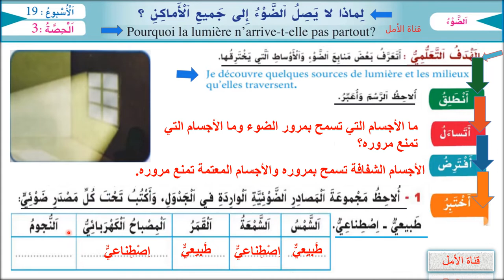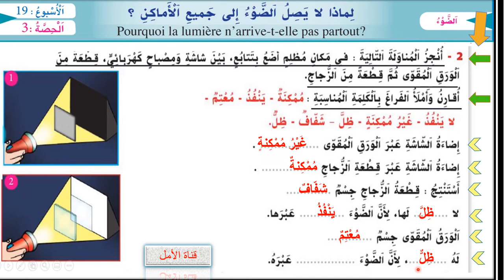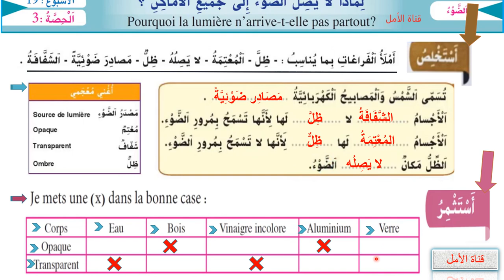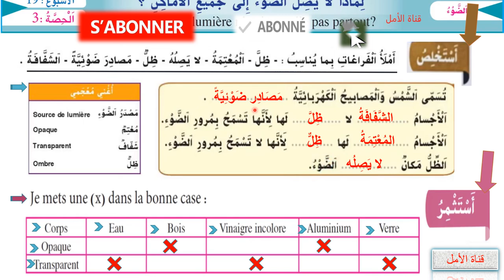57 لماذا لا يصل الضوء الى جميع الاماكن؟ ص57 الواضح في النشاط العلمي المستوى الثالث طبعة 2020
57 لماذا لا يصل الضوء الى جميع الاماكن؟ ص57 الواضح في النشاط العلمي  المستوى الثالث طبعة 2020